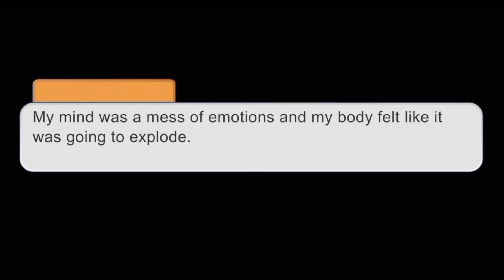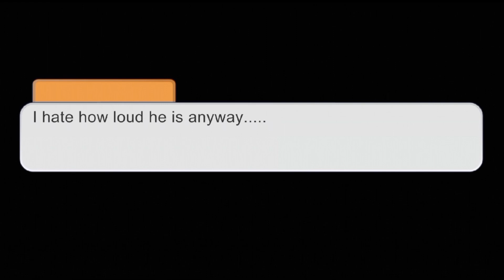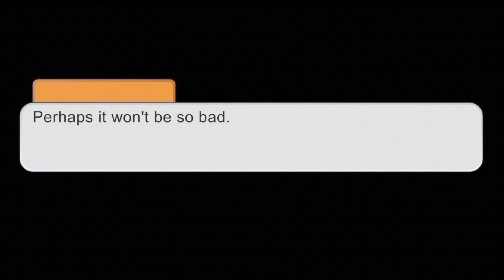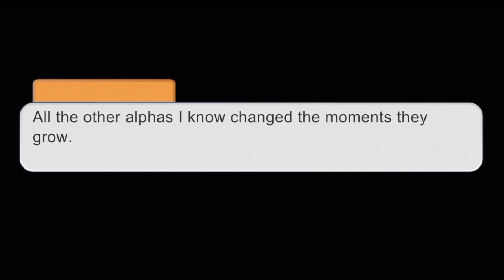"Arranged Marriage" || PART 3 || Dekubaku/Dkbk💚🧡 || Omegaverse AU/Royal AU || GCMM || BNHA/MHA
I tried to make their relationship still platonic as heck here... Perhaps that will change in the next part.

I apologize for not uploading last week!!! I wish I could upload two videos for this week as an apology. I doubt I could do that though.

This series is already falling so far... is it because it's Dkbk and not Bkdk? Sorry, I gotta feed my fellow Dkbk shippers/j. Is it because it's not interesting? I sure hope it will be, starting in the next part :D!

This story is inspired by an existing Bkdk doujinshi and a Dkbk fanfiction. But I changed a lot of stuff, so nope, this isn't a copy!

[INSPIRED]